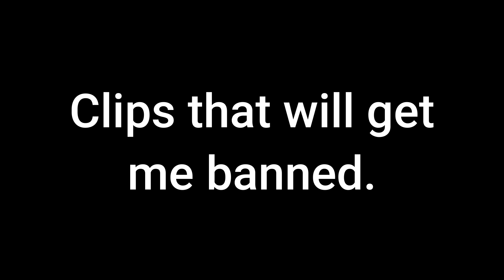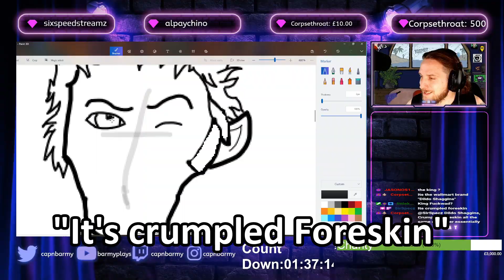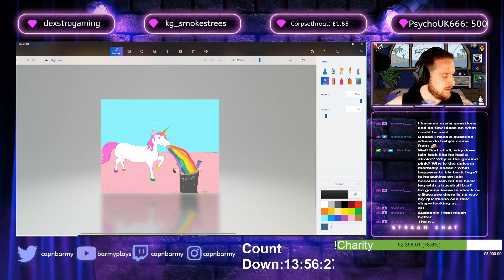Scumbag Streamer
Twitch Clips that will get me banned.

Main YT: @Capnbarmy

A string of clips I've downloaded from Twitch and merged together, some of which may result in a ban some time in the future.

Capnbarmy is a twitch streamer from Ireland, Northern Ireland, and specialises in running his mouth and getting himself in trouble. This is a collection of twitch clips which are a bit sus, barmy enjoys using dark humour and shock humour and also tends to react strangely to sudden bad news. Some of the clips are from Project zomboid, some of the clips are from Phasmophobia, some of the clips are from Just Chatting, all clips are with his northern irish accent, irish acent.

Yep.

Kind of like "Clips That Made Schlatt Famous" or "rare jschlatt clips that keep me up at night" but not the same as this has been edited by barmy with his kids running all around him screaming and insisting on being fed which is infuriating, Irish youtuber, irish streamer like justaminx, just a minx, or jacksepticeye, or RTgame but not the same because barmy isn't famous or cool or trying to crawl out from the ban hammer like minx.

Hopefully these don't get me banned.

Music 2am-2pm @ludandschlattsmusicalempor6746